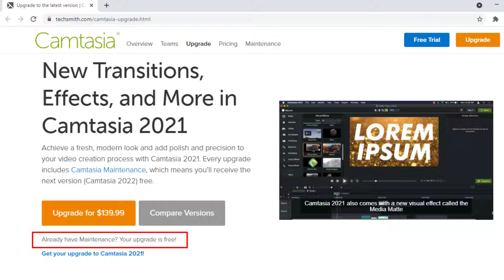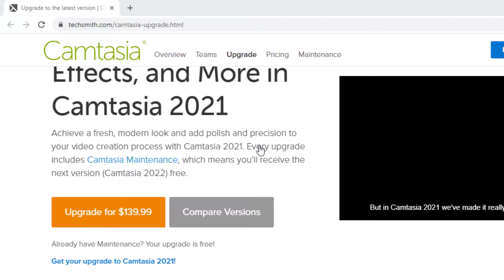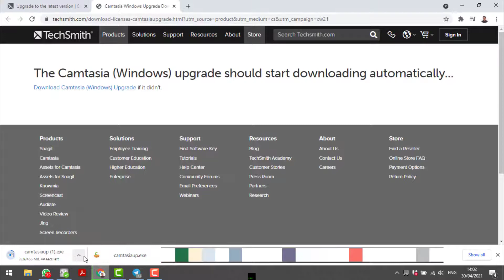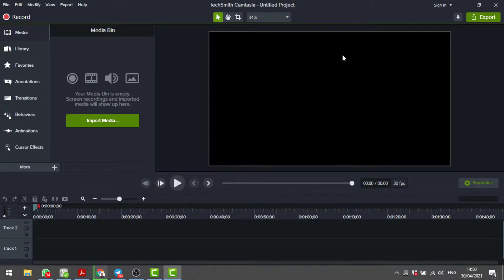Tutorial Update ke Camtasia 2021 dan Tiga Feature Unggulannya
1. System Requirement (0:26)
2. Best Camtasia 2021 Feature (0:50)
3. Step by Step Camtasia Update Tutorial (1:27)

Pada kesempatan yang baik ini kita akan membahas tentang Update Camtasia ke Versi 2021, dan Tiga Fitur Video Editing Unggulannya yang menurut saya Sangat Menarik. Untuk Update ke Versi 2021, Versi Camtasia yang digunakan disini adalah Camtasia 2020 yang termasuk paket maintenance sehingga tidak dikenakan biaya update.

Sebelum itu kita check dulu System Requirementnya, yakni
-OS disarankan Windows 10, atau Mac Terbaru
-Prosesor minimal Core I3, direkomendasikan Core I5,
-Memory minimal 8GB, direkomendasikan 16GB,
-Hardisk Space minimum tersedia 4GB,
-Hardware dan software yang lain cukup standard, atau optional

Kita simak Fitur Terbaru dan Unggulan yang hadir di Camtasia 2021 yakni sbb
Pertama, Media Matte, yakni Visual Effect berupa Video dibelakang Tulisan Transparan
Kedua, Visual Effect Corner Rounding yang membuat tampilan narator video lebih menarik
Ketiga, Emphasize Audio Effect  pada apps lain dikenal dengan Audio Ducking yang membuat Narasi Suara tampil dominan dibanding Background Music.

Langkah update dari versi Camtasia 2020.

1. Kita masuk ke Aplikasi Camtasia 2020 dan Check ke menu Help lalu About, Versinya masih Camtasia 2020. Selanjutnya kita ke menu Help click check for update. Untuk Update ini mensyaratkan koneksi internet, kita klik Yes

2. Klik ke Link yang mengarahkan untuk mendownload File Installasi Camtasia 2021. Tunggu downloadannya hingga selesai,
3. Klik file hasil downloadnya lalu Installasi akan dimulai.
4. Lihat setup option untuk melihat detail item yang kita install. Terlihat disini semua fitur  memang diperlukan, kita continue.
5. Instalasi berjalan
6. Klik Finish jika telah selesai dan Aplikasi Camtasia 2021 akan terbuka,
7. Camtasia 2021 akan meminta kita memilih Free Trial atau Memasukkan Software Key, Untuk dapat menggunakan selrh fiture Camtasia 2021 kita perlu login ke Akun Techsmith kita untuk mendapatkan Softare Key ini
8. Klik Profile Picture Pada Website Techsmith.com, Lanjut My Account, kita dapat login dengan akun email, contohnya akun gmail.
9. Pilih Tab My Product disebelah kanan My Account, Software Key Seluruh Versi Camtasia akan ada disini.
10. Setelah mendapatkan product keynya kita copy dan paste pada menu Enter Software Key di aplikasi Desktop Camtasia (yang muncul di langkah 8)
11. Camtasia 2021 Full Feature sudah dapat digunakan. Aplikasi Camtasia 2021 telah dapat digunakan dengan full feature termasuk 3 fitur yang disebutkan di awal video ini yakni Video Matte, Rounded Corner dan Emphasize Audio.